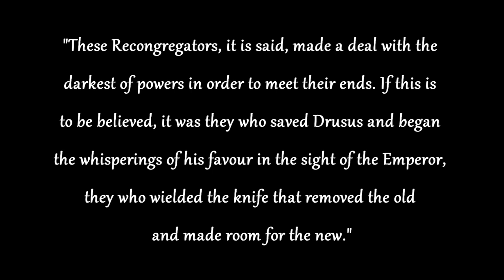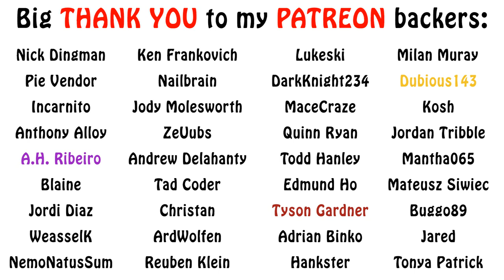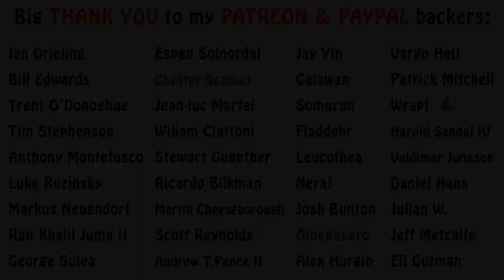Warhammer 40k Lore - Recongregator Secrets, Inquisition Lore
In this video we talk some more about the recongregators of the inquisiiton and their secrets. Enjoy!!!